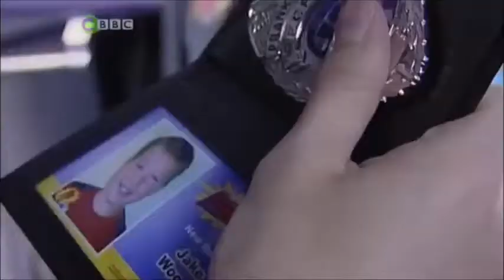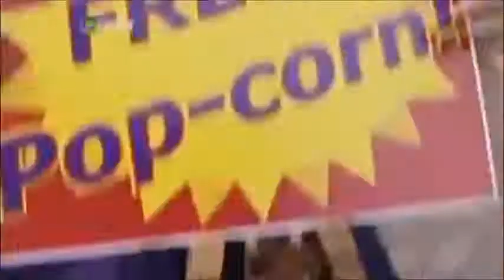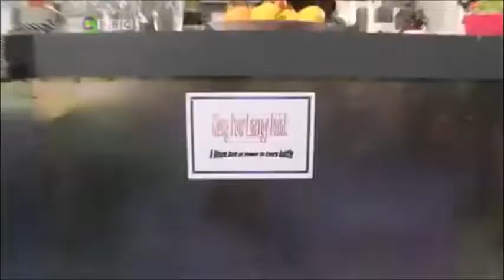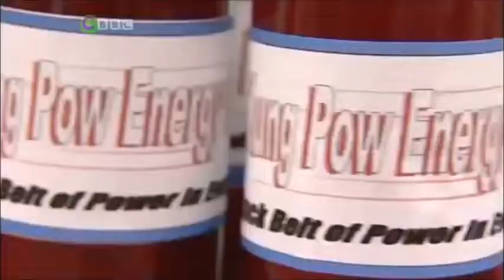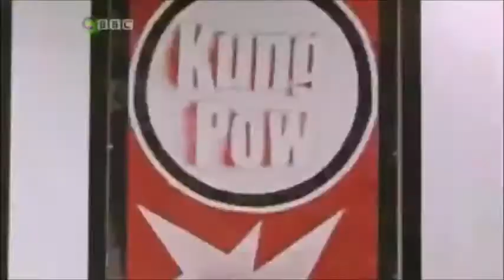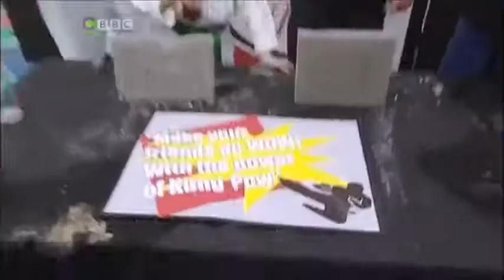Prank Patrol: Series 1: Karate Kid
Prankster: Jake
Target: Karate Class